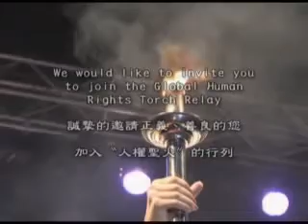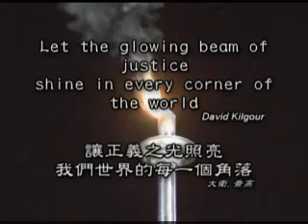Human Rights Torch relay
Torch Relay for Human Rights. Founded by Falun Gong practitioners in protest of the persecution in China.